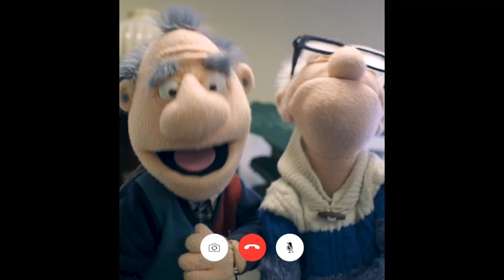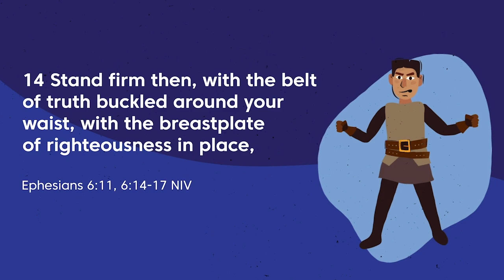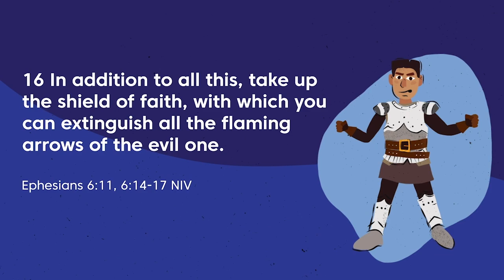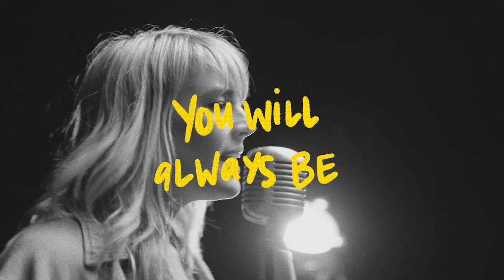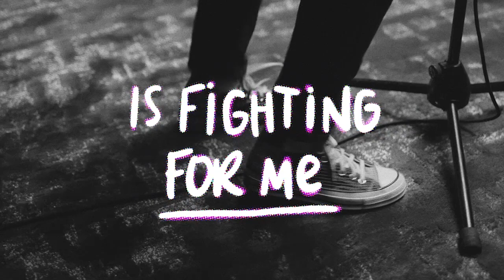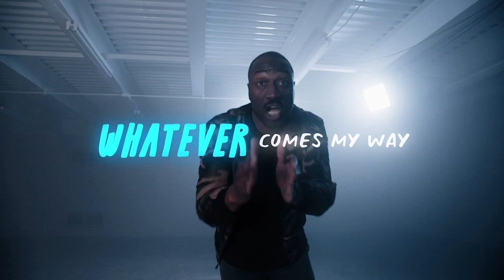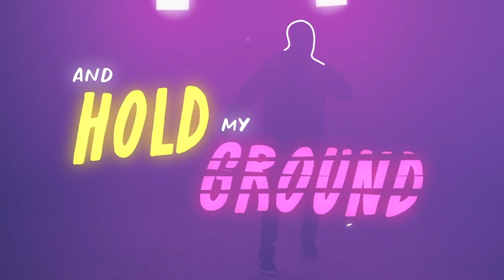SUIT UP PART 1 | Kids on the Move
This is the start of Kids on the Move's awesome series on the Armor of God found in Ephesians 6!

To get past series by Kids on the Move visit us